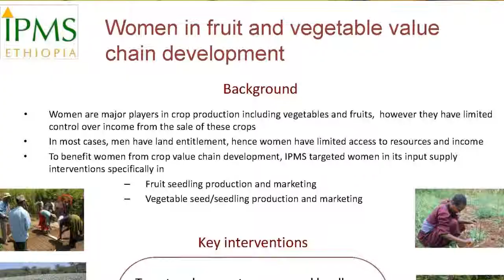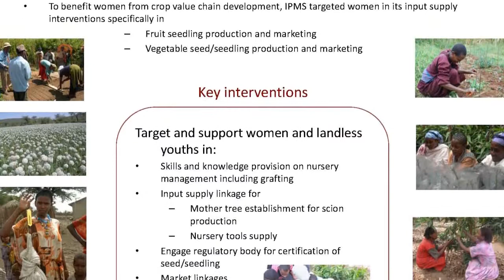Women and gender a focus of the IPMS project in Ethiopia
Lemlem Aregu explains how gender and the role of women are taken into account in the IPMS project at ILRI. She was speaking at the IPMS experience-sharing workshop on Market-Oriented Smallholder Development in Ethiopia, 2-3 June 2011 in Addis Ababa.